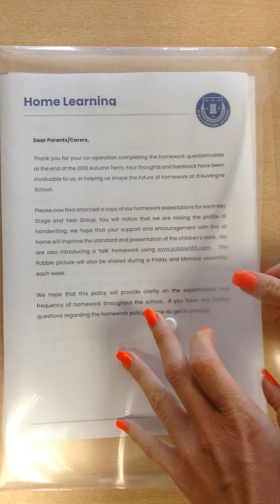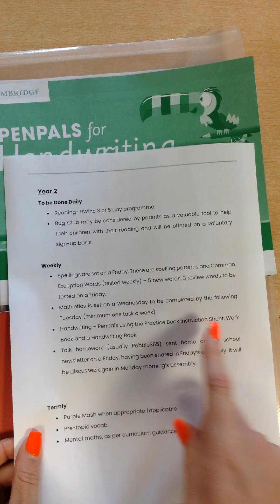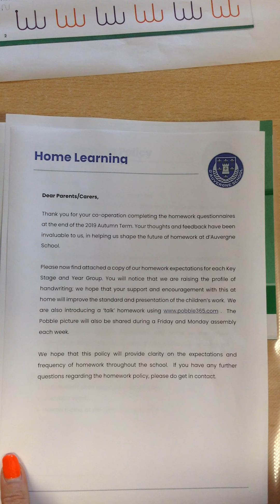Handwriting and Home Learning Policy